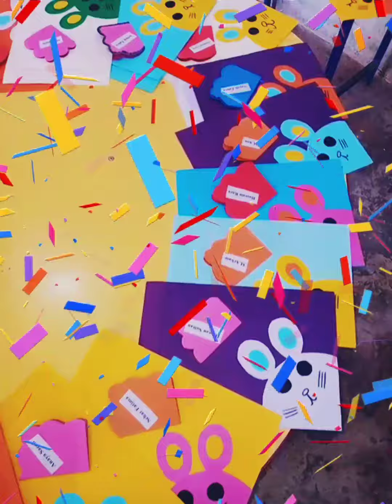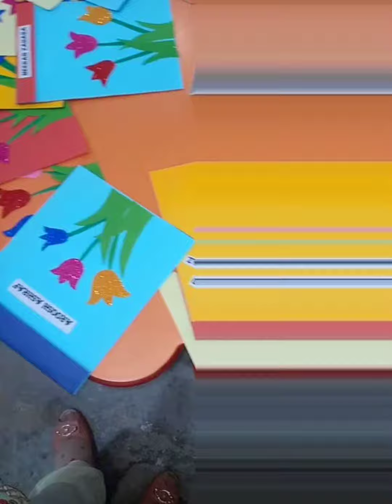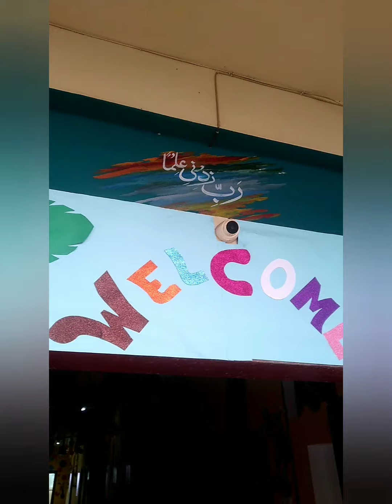PTM Celebration Ideas Envelopes design Entrance decorations Ideas Welcome design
How to Decorat Envelopes How to decorate welcome design # How to decorate entrance with paper